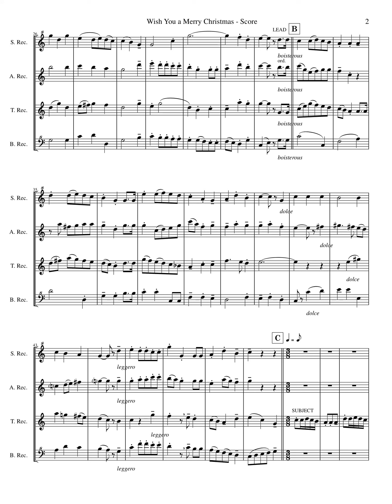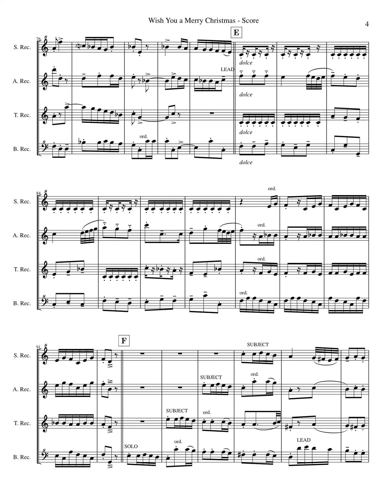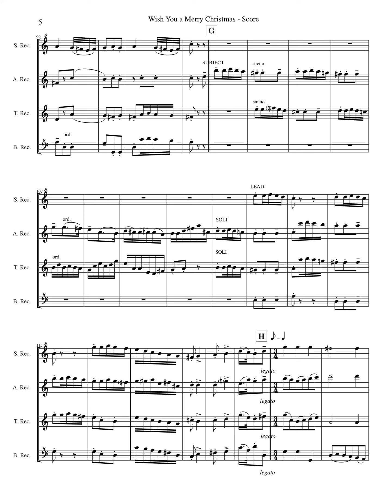We Wish You a Merry Christmas Rec4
Setting for SATB recorder quartet.